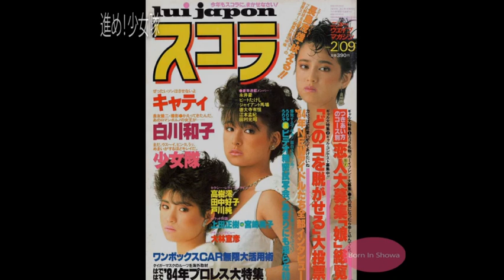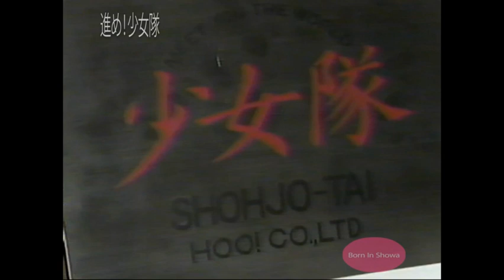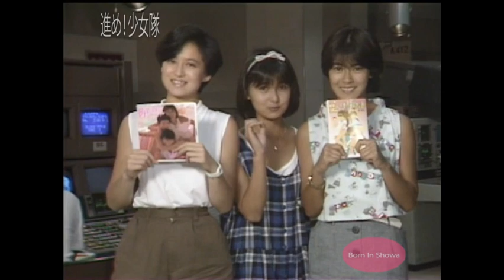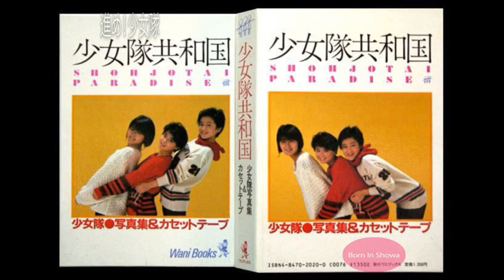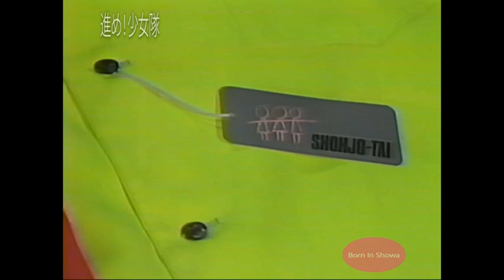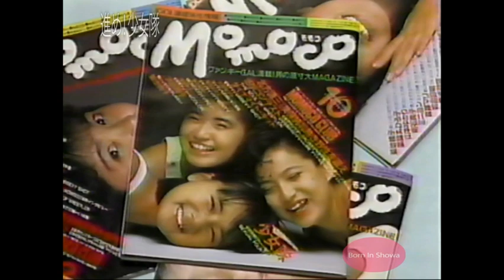Susume! Shohjo-tai Radio Show - The Eighth Show Circa 1984 (Shōwa 59)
「進め！少女隊」という初代少女隊が初めて担当したラジオ番組の恐らく第８回の放送だと思います。正確な日時は分かりませんが、1984年（昭和59年）だと思います。どのラジオ局だったかも覚えていません。
勿論、市川三恵子（チーコ）さんがメンバーだった時のものです。

視聴者からのハガキで共同生活についての質問に答えています。安原麗子さんはこの頃からすでにコミカルに話を広げています。

挿入歌は少女隊の「ピンクのタオル」です。
YouTubeのコピーライトは当時香港で活躍していた開心少女組のカバー曲「偶像Poster」になってしまっています。

何しろ40年以上前の素材で確か中学生だった私には高価な機材や高品質のカセットテープ（クロームとかメタルとか？笑）などあったわけではないので音源としては最悪なのは勘弁してください。
This is probably the eighth  broadcast of the Japanese idol, Shohjo-Tai's, titled "Susume! Shohjo-Tai."
I am pretty sure that this was broadcasted in 1984 (Shōwa 59); however, I just do not remember which radio station this was on.

Shohjo-tai is answering to a question from an audience's letter.
The included song is "Pinku no taoru" (Pink Towels) by Shohjo-tai.
Somehow the YouTube's copyright/credit indicates that it's a song by Kaixin Shaonu Zu's "Ou Xiang Poster." It's a cover song of the Shohjo-tai's.

Please excuse me for the low quality recordings - It's from almost 4 decades ago and I could not afford expensive equipments and high quality cassette tapes. I think I was in a middle school. Do you remember those chrome cassette tapes and metal cassette tapes? Yeah sure, I wanted to use those, too. Lol